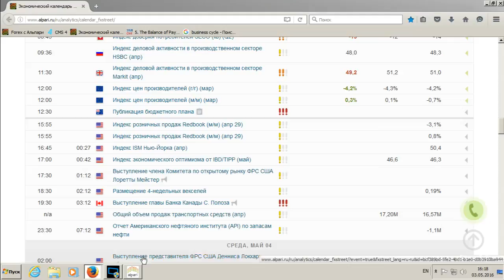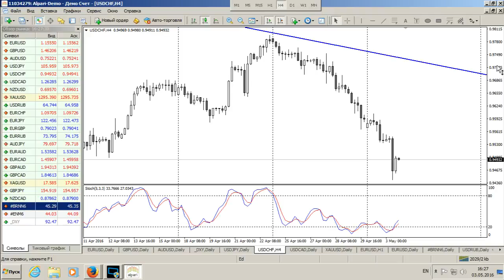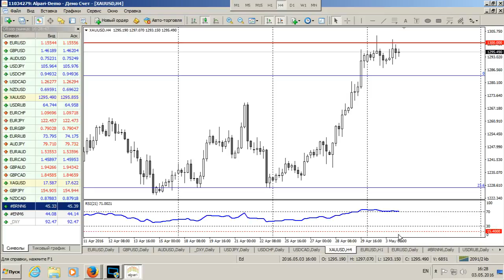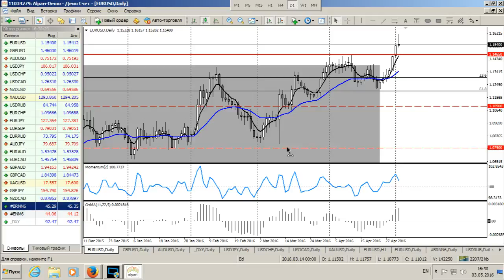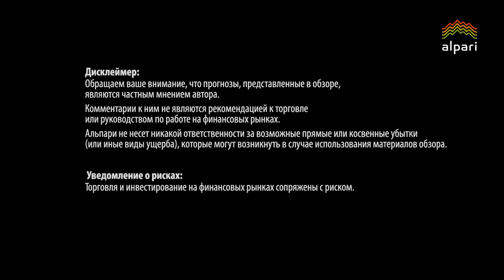Среднесрочный анализ валютных курсов от 03.05.2016